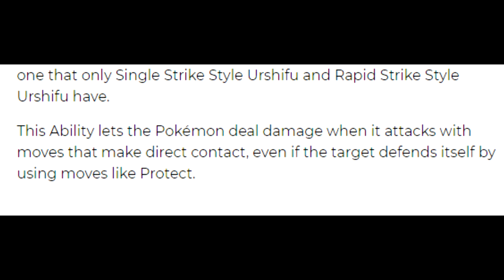URSHIFU IS BUSTED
5. Download and install OBS Streamlabs with my